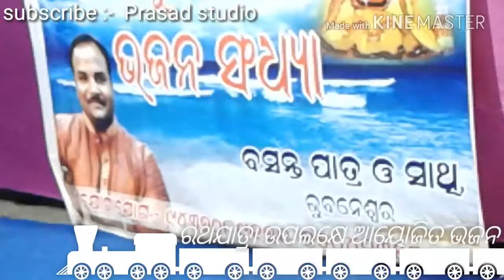ଭଜନ ସଂଧ୍ୟା ଏନ୍ ଟି ପି ସି ଦୀପଶିଖା କଣିହାଁ ( କହ୍ନେଇ ରଜା କୁଆଡେ ଗଲା )